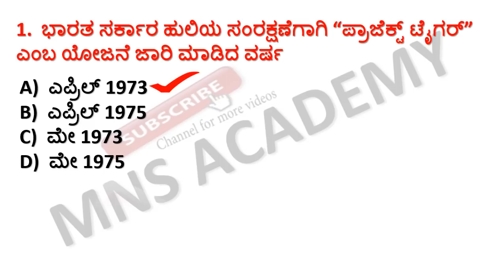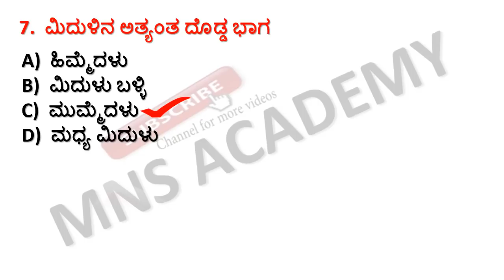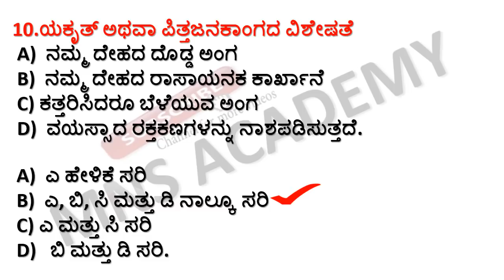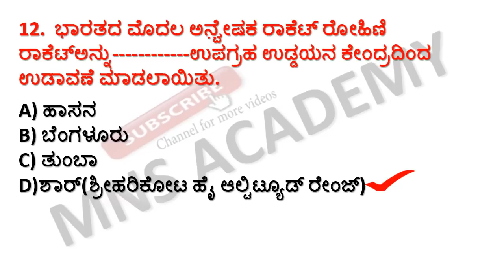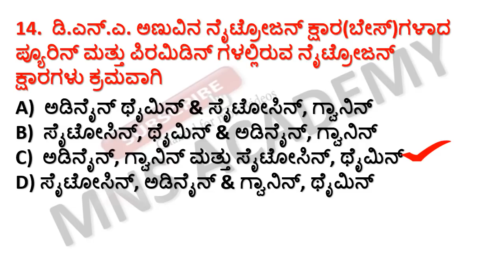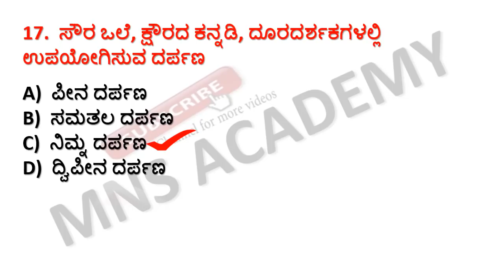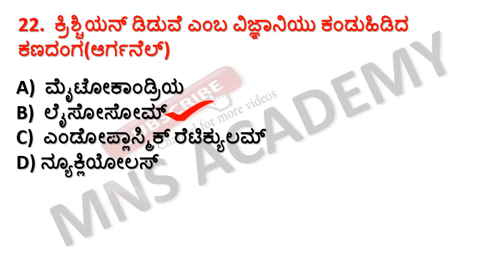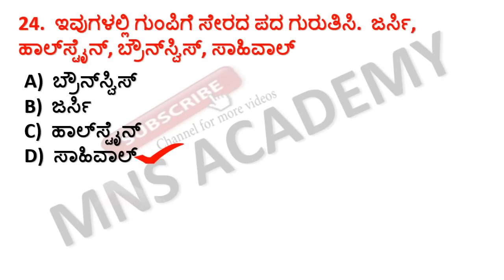Most Repeated Science Questions for FDA and SDA / Top 25 General Science Questions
fda sda science most important questions this video is most use ful for fda sda and other competitive exams.most expected and most important  questions are thoroughly explained .These most important chemistry questions are asked in previous question papers of various competitive exams like kpsc, kas,psi,pdo,fda,sda,6-8 cet etc.
science in general chemistry in particular is a subject many questions will be ask in fda sda exams.